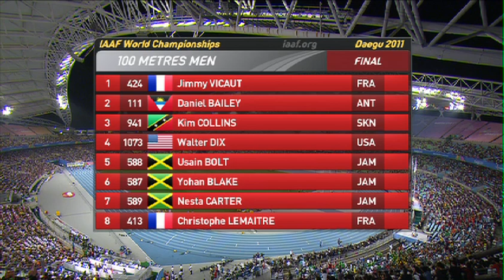Usain Bolt is disqualified in the Men's 100m Final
IAAF World Championships 2011, Daegu, South Korea.

Bolt's chances of retaining his title melts away as he is disqualified in the final. However, his training partner Yohan Blake of Jamaica capitalises by becoming the youngest man to ever take this title in 9.92.